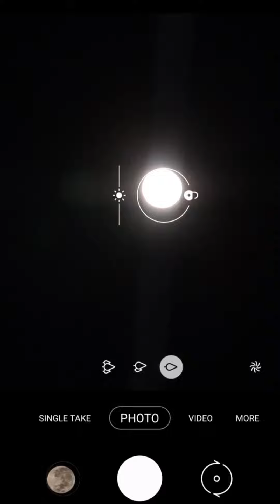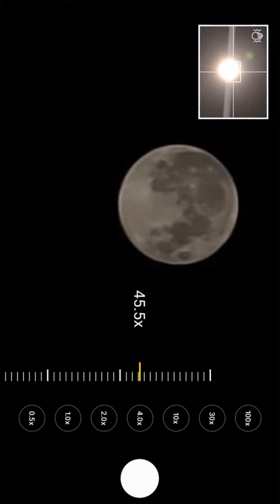I Phone VS Samsunga camara test